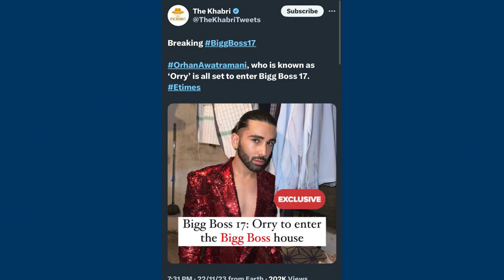Virat Kolhi and Rohit Retirement🥺|Bhau funny reaction on Seema Haider😂|Uk07 rider,viral video